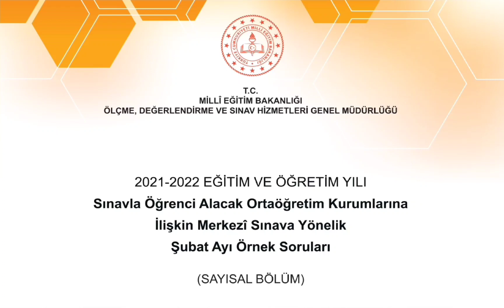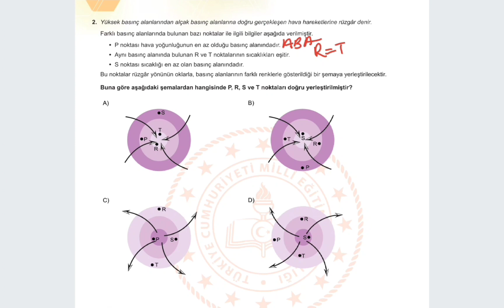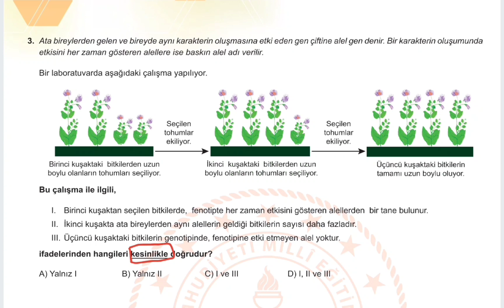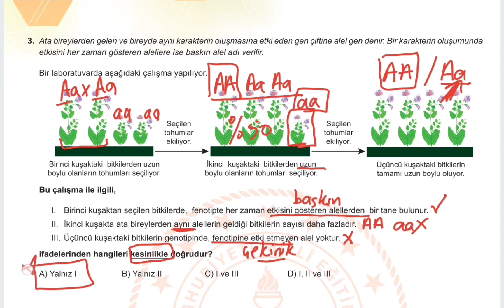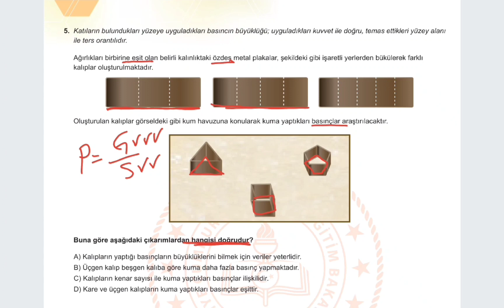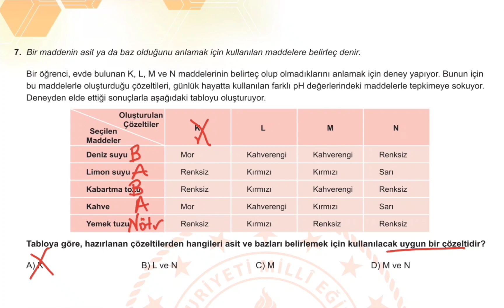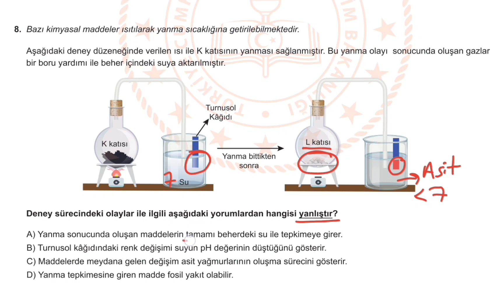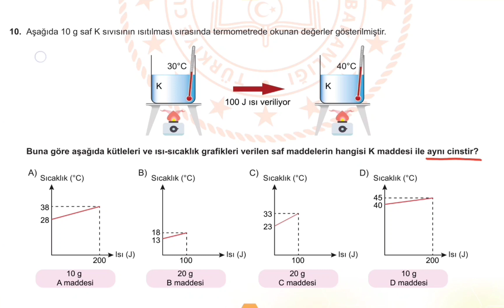LGS 2022 MEB ŞUBAT AYI FEN BİLİMLERİ ÖRNEK SORULARININ ÇÖZÜMLERİ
Merhaba arkadaşlar, ben Ünal Altınpınar. Bu videomuzda Meb tarafından yayınlanan örnek fen sorularının cevaplarını ve çözümlerini izleyebilir, görüş ve önerilerinizi yorumlarda benimle paylaşabilirsiniz.
Faydası olması dileğiyle...